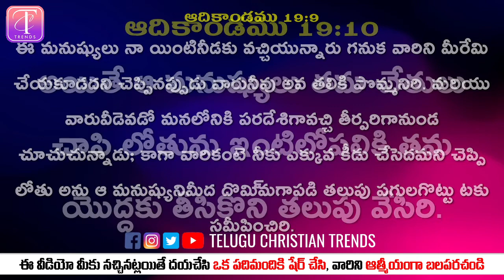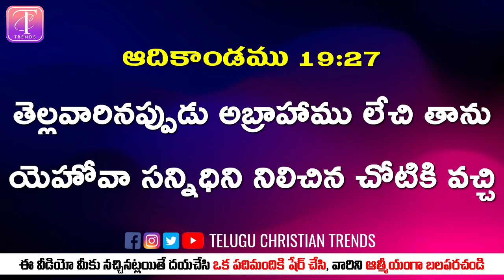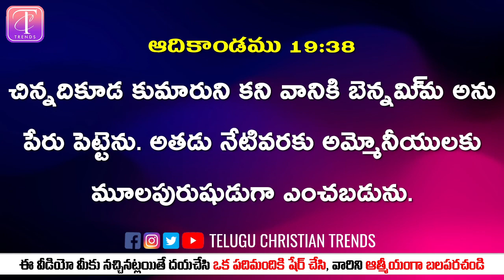ఆదికాండము 19వ అధ్యాయము (Genesis) | Telugu Video&Audio Bilbe | The Book of Genesis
Daily Bible Verse Telugu I June -1-2021 I Telugu Christian Trending/

Welcome to our new channel...this channel contains
telugu christian songs
inspirational messages
testimonies of great men of god
missionary biographies
telugu video and audio bible
sunday school stories for children
explanation of every book in bible
chrisian updated news
bible quiz
bible movies and more...